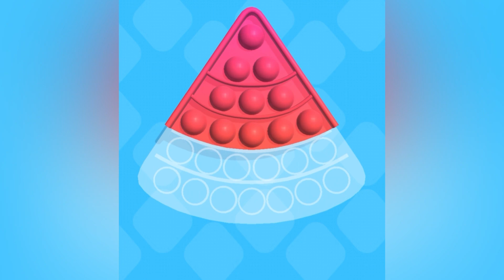Pop It 🫧Sea Sounds